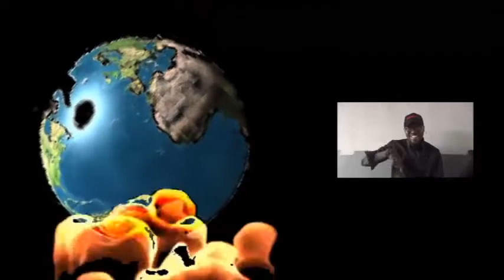EYINDI GABANA BASENDE ASAMBWISI BLACHARD MOSAKA NA KENE MPIANA; BOYOKA BAS VRAI IDENTITE NA BANGO